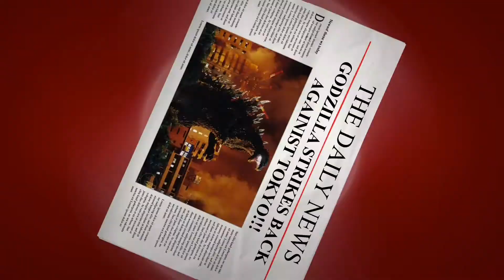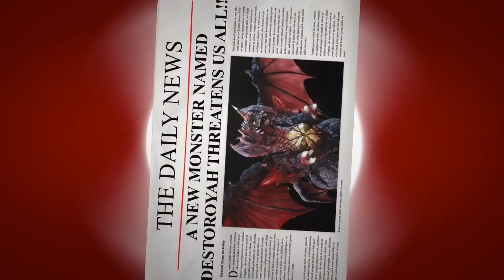Top 5 Coolest Godzilla Monsters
Godzilla (ゴジラ Gojira?) (/ɡɒdˈzɪlə/; [ɡoꜜdʑiɽa]) is a fictional giant monster originating from a series of tokusatsu films of the same name from Japan. It first appeared in Ishirō Honda's 1954 film Godzilla. Since then, Godzilla has gone on to become a worldwide pop culture icon, appearing in numerous media including video games, novels, comic books, television shows, 29 films produced by Toho and two Hollywood films. The character is commonly alluded by the epithet "King of the Monsters"; a phrase first used in Godzilla, King of the Monsters!, the Americanized version of Honda's original 1954 film.

With the nuclear bombings of Hiroshima and Nagasaki and the Lucky Dragon 5 incident still fresh in the Japanese consciousness, Godzilla was conceived as a metaphor for nuclear weapons.[17] As the film series expanded, some stories took on less serious undertones portraying Godzilla as an antihero while other plots still portrayed Godzilla as a destructive monster; sometimes the lesser of two threats who plays the defender by default but is still a danger to humanity. With the end of the Cold War, several post-1984 Godzilla films shifted the character's portrayal as a symbol of nuclear weapons to that of modern Japan's forgetfulness over its imperial past,[18] natural disasters and the overall human condition.[19]

In the various stories it has appeared in, Godzilla has been featured alongside many supporting characters. It has faced human opponents such as the JSDF, and other giant monsters, from recurring characters like King Ghidorah, Gigan and Mechagodzilla to one-shot characters like Biollante, Destoroyah and the MUTOs. Godzilla is also shown to have allies, such as Mothra, Rodan and Anguirus (though these characters were initially portrayed as Godzilla's rivals), and offspring, such as Minilla and Godzilla Junior. Godzilla has even fought against fictional characters from other franchises in crossover media, such as King Kong and the Fantastic Four.